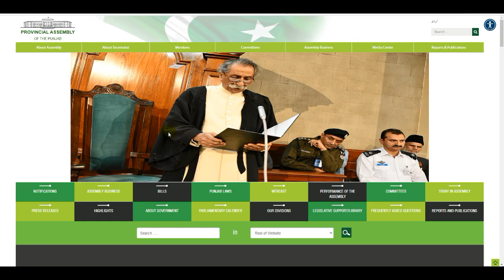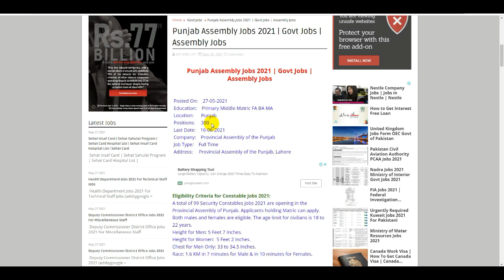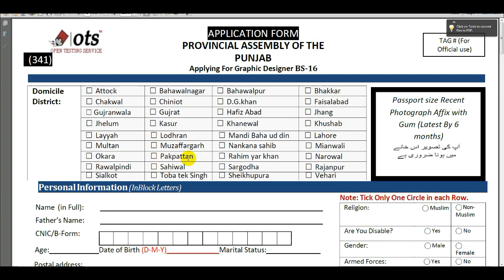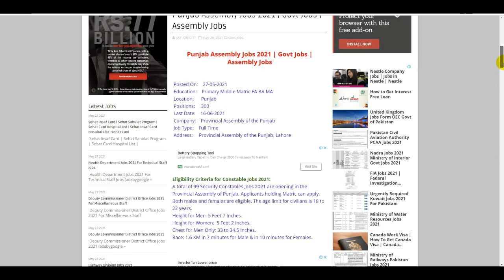Latest Jobs in Punjab Assembly 2021 | How To Get Jobs in Punjab Assembly | New Govt Punjab Job | OTS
How to Join Pak Army | Pak Army Civilian Jobs 2021 | Pakistan Army Jobs | Jobs in Pakistan 2021

Health Department Jobs 2021 | Govt Jobs in Health Department Jobs 2021 | Latest Govt Job in Pakistan

FIA Jobs 2021 in Pakistan | Federal Investigation Agency FIA Jobs 2021 | How To Online Apply FIA Job

Frontier Corps Jobs 2021 | FC Jobs | How To Online Apply Frontier Corps Jobs | Govt Jobs | KPK Jobs

FIA Jobs 2021 | Federal Investigation Agency FIA Jobs | Latest Govt Jobs in Pakistan | Jobs in FIA

Bol Tv Careers | Jobs in Bol TV | BOl News | Bol TV Jobs Apply | Careers Opportunity in Bol TV | BOL

United Nations Jobs | Internship in United Nations | How to Apply for United Nations Jobs | UN Jobs

How To Earn Money From Snack Video App | Snack Video App | Make Money Online | Snack | Mobile App

Qatar Visa for Pakistan | Qatar Jobs Visa | Overseas Jobs | Qatar Work Visa | How To Get Qatar Jobs

Youtube Jobs From home | Google Online Jobs | How To Make Money Online With Google | Online Earning

Federal Public Service Commission Jobs | How To Online Apply FPSC Jobs | FPSC Jobs | Govt Jobs 2021

Pepsi Company Jobs 2021 | Jobs in Pepsi Company | How to Apply Pepsi Company Jobs Online | Pepsi Job